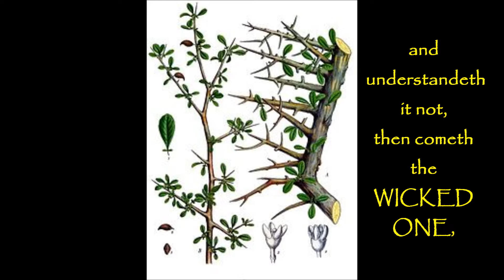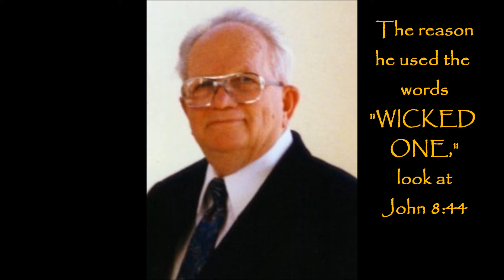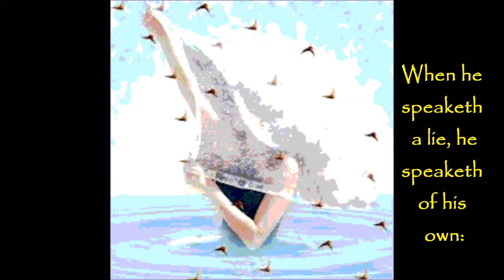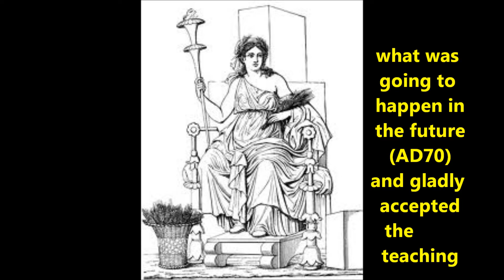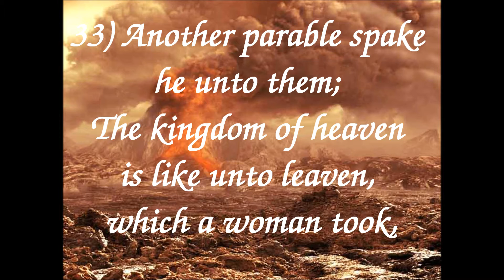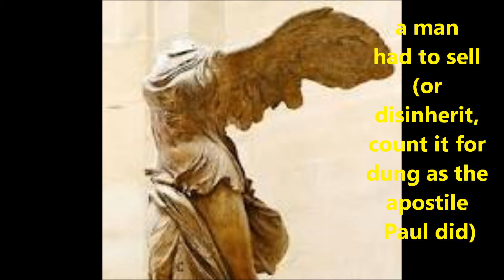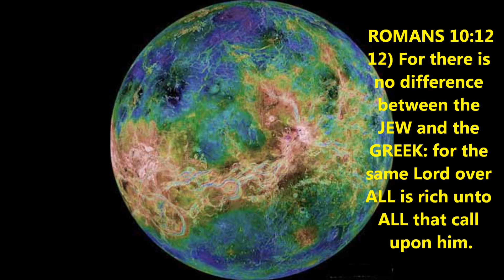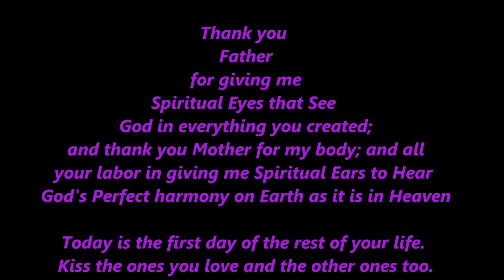Ly~On~EyeZ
We feel the book of REVELATIONS is the INDEX to the whole bible. It is that which was revealed to JESUS by HIS FATHER from out of the scrolls that were in existence in that day. The Bible Written By A Spirit As Seen By James D. Wilks, JR., after spending his entire life scouring our ancestor, King James, the Fifth's version of the Holy Scriptures.